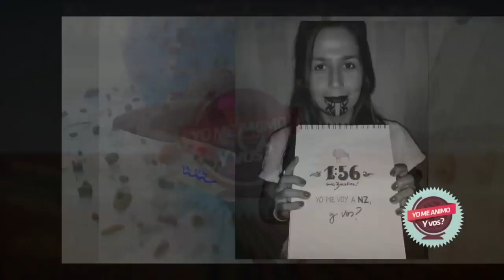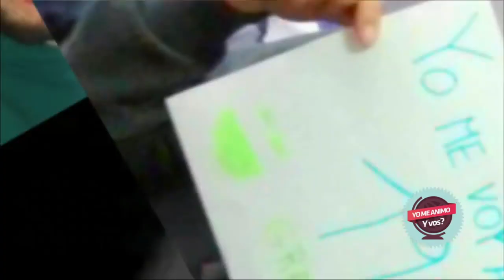Promo YoMeAnimers 2015 | Rumbo a Nueva Zelanda 🇳🇿!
Estos sos muchos de los chicos que en el 2015, consiguieron la visa Working Holiday de Nueva Zelanda, y nos enviaron su foto!!!

¿Querés irte a Nueva Zelanda a trabajar vos también?
¿QUERÉS VIAJAR Y TRABAJAR POR EL MUNDO?

||| 📕 Estudiar en otro país | La visa de estudiante no tiene requisitos de idioma, edad, ni de educación, y te permite trabajar part-time

📸 C U R S O  D E  F O T O G R A F I A